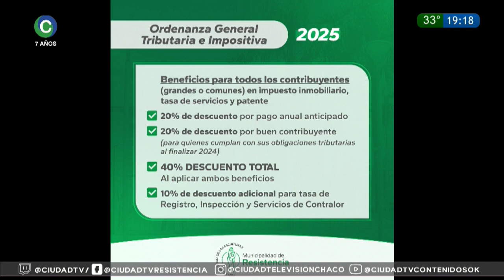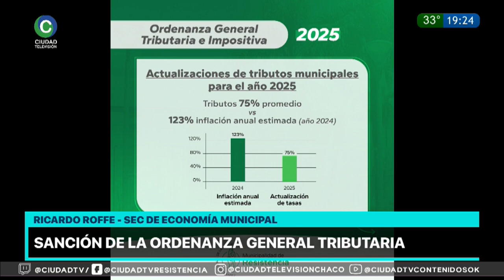SANCIÓN DE LA ORDENANZA GENERAL TRIBUTARIA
RICARDO ROFFE - SEC. DE ECONOMÍA MUNICIPAL